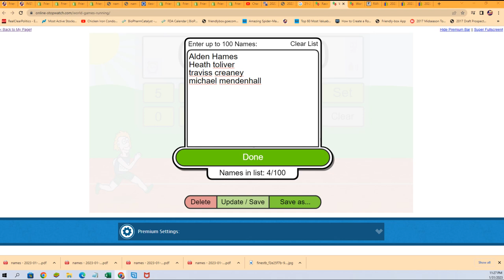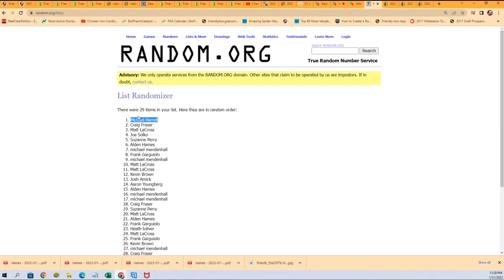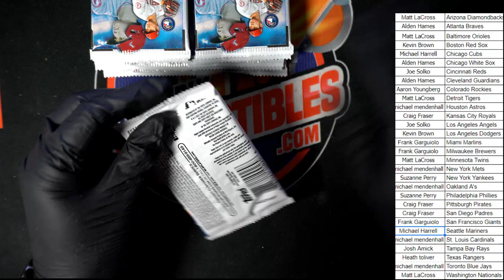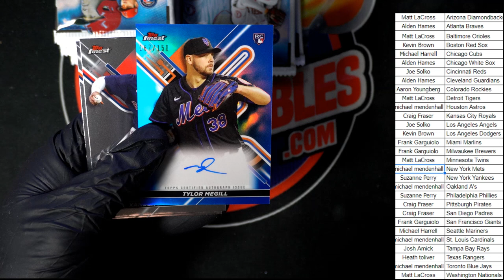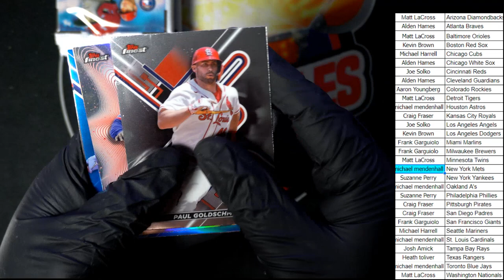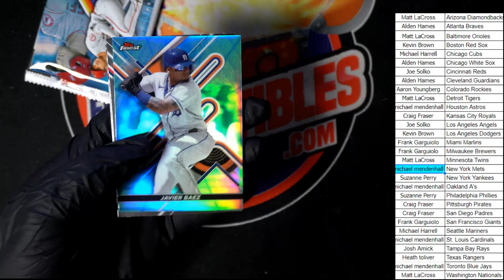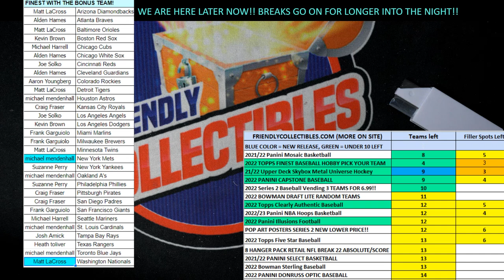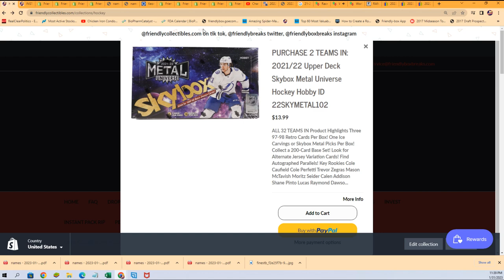2022 TOPPS FINEST BASEBALL HOBBY ID 22FINESTPYT108